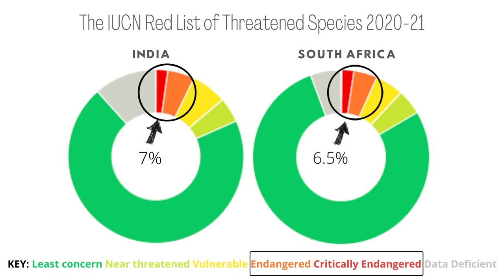Wildlife Conservation in India and Africa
A video made by one of our Online Conservation Training Course students, Khushnam Joshi, highlighting how conservation issues are not unique to one country. The number of threatened species in South Africa compared with India is remarkably similar, with 7% of species in India and 6.5% of species in South Africa, listed as either endangered or critically endangered. What is equally similar, is that wildlife species in both countries also face cultural threats.

Our online courses are teaching practical conservation techniques used in the field, and are better preparing those who will join our projects in future, to put theory into practice. We would love to share our knowledge and practical techniques with you. Sign up at the link below for a course of your choice, with discounts offered on any additional courses you may take.